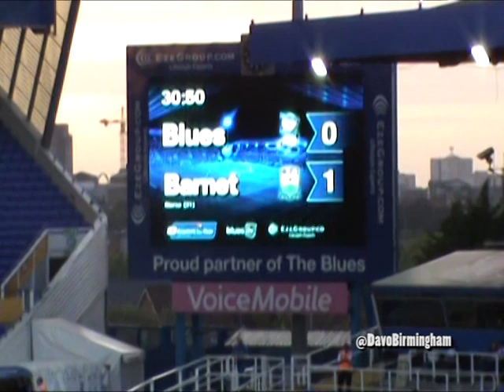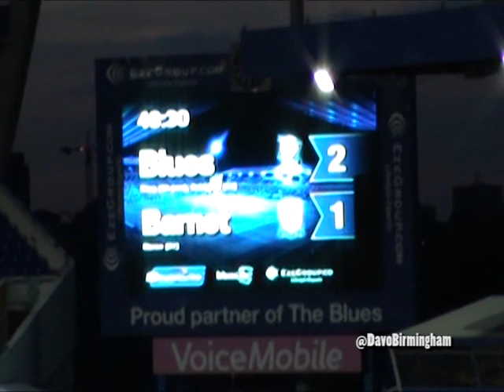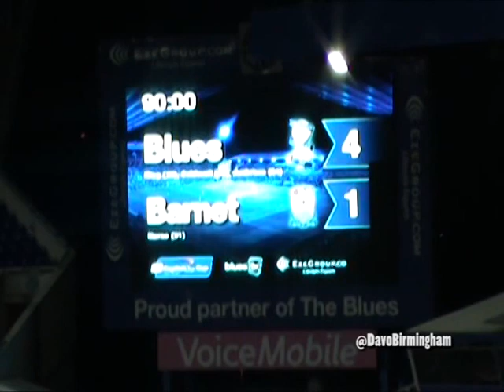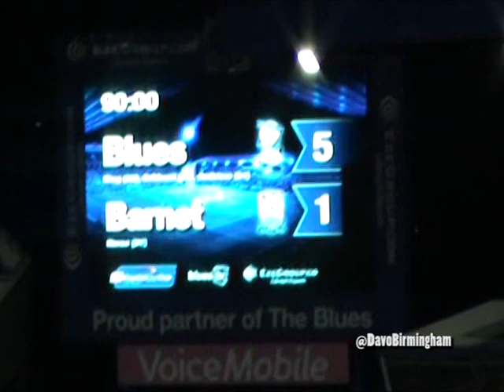Blues fans vs Barnet (14/8/12)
League Cup 1st round: Birmingham City 5, Barnet 1.